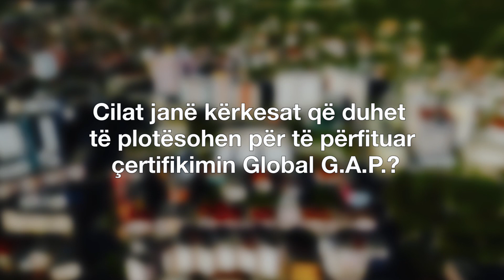Uncover Agribusiness Expertise: Albanian National Technical Working Group for Global G.A.P!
🌾🚜 Learn about the valuable insights from the Albanian National Technical Working Group for Global G.A.P! This captivating video showcases their expertise as they emphasize the profound advantages of certifications and social standards, including the prestigious Global G.A.P framework. 🌍🌿
🗣️ With years of collective experience, the members of National Technical Working Group stands as an industry beacon of knowledge, showcasing their profound understanding of sustainable practices and responsible agricultural standards in this informative video.
🌱🚀 Discover the pivotal role these certifications and standards play in enhancing food safety, safeguarding the environment, and fostering socio-economic progress in agriculture. Embrace the impact of their responsible practices, benefiting not only farmers and exporters but also consumers. Witness the power of expertise in action! 🌾🚀
🌾🚜 Mësoni për njohuritë e çmuara të Grupit Teknik Kombëtar Shqiptar për GlobalG.A.P.! Kjo video tregon ekspertizën e tyre, duke theksuar përfitimet e certifikimeve dhe standardeve sociale, ku përfshihet dhe rëndësia e Global G.A.P. 🌍🌿
🗣️Me vite përvojë, anëtarët e Grupit Teknik Kombëtar Shqiptar për GlobalG.A.P. shquhen si një burim ekspertize në industri, duke dëshmuar në këtë video informuese njohuritë e tyre të thella rreth praktikave të qëndrueshme dhe standardeve.
🌱🚀 Zbuloni rolin kryesor që këto certifikime dhe standarde luajnë në përmirësimin e sigurisë së ushqimit, mbrojtjen e mjedisit dhe nxitjen e përparimit socio-ekonomik në bujqësi. Këto praktika sjellin përfitime jo vetëm për fermerët dhe eksportuesit, por edhe për konsumatorët. Shihni fuqinë e ekspertizës në veprim! 🌾🚀